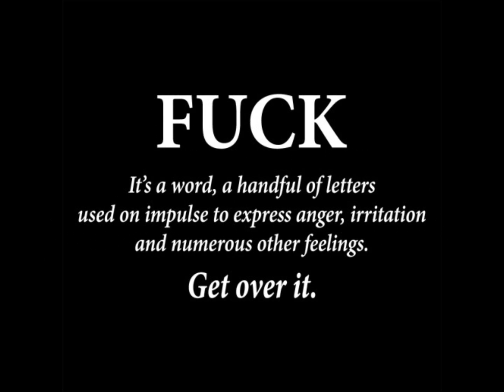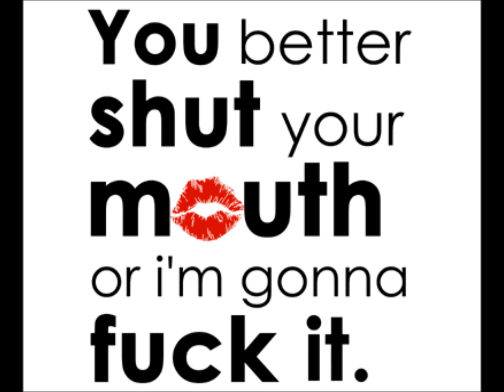Payote - Fuck It (Prod. By Hood2Handle)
2nd Track Off Of "Keepers Of The Plains"